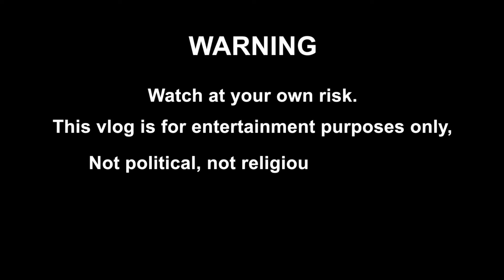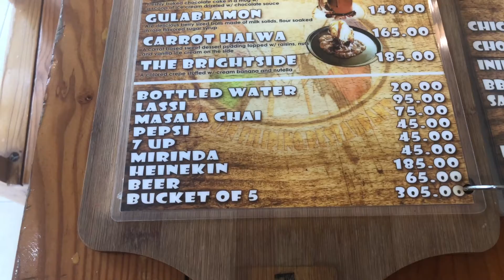NAMASTE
FIL- INDIAN RESTAURANT IN LAPU-LAPU CITY